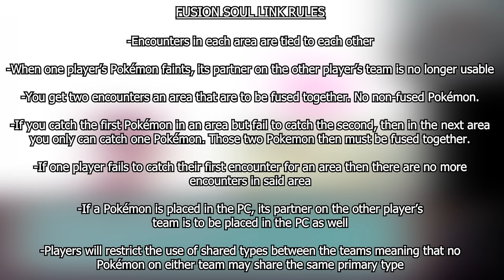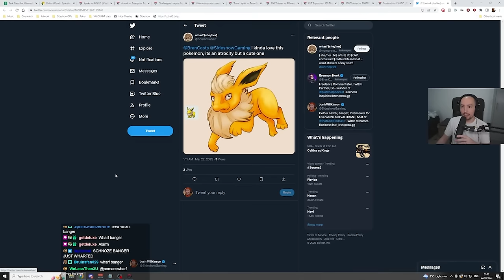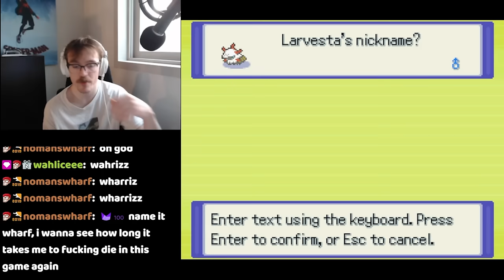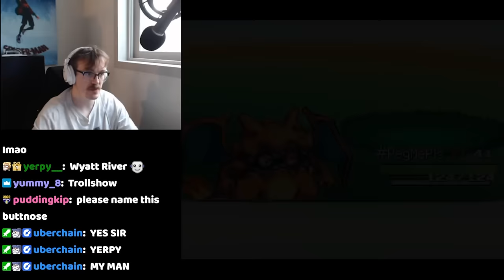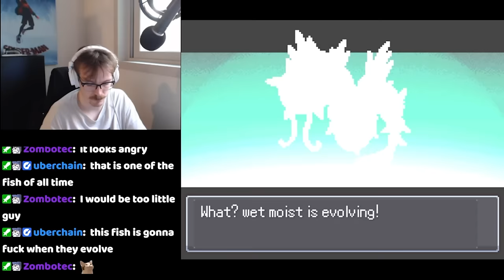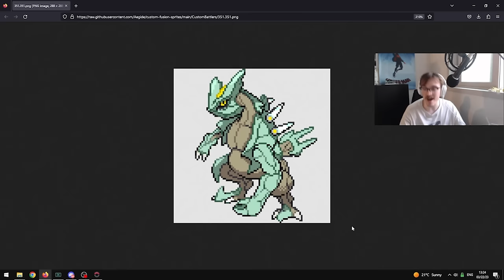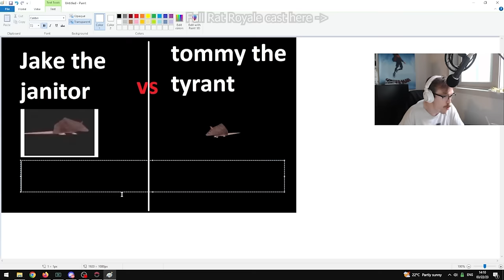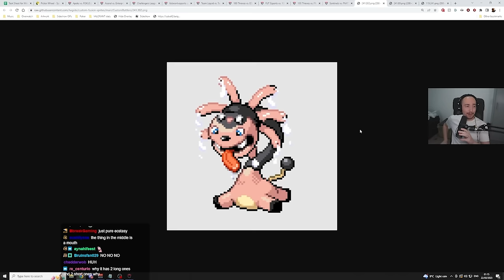Pokemon Fusion but This Man is Drunk and a Degenerate